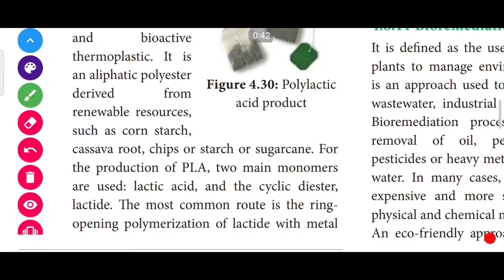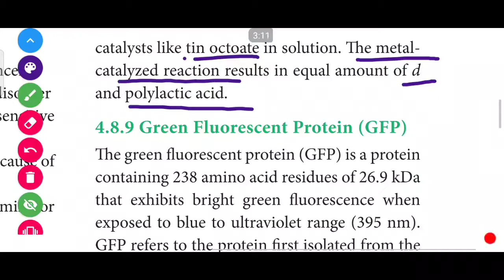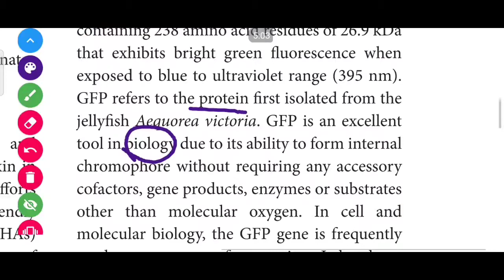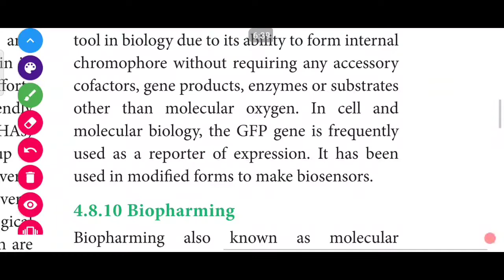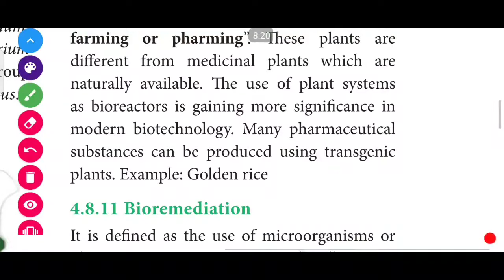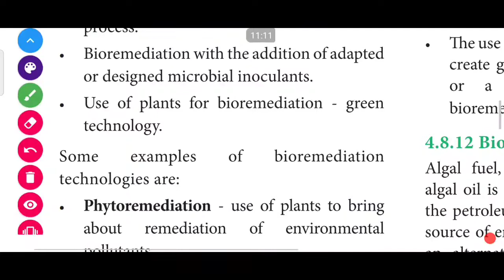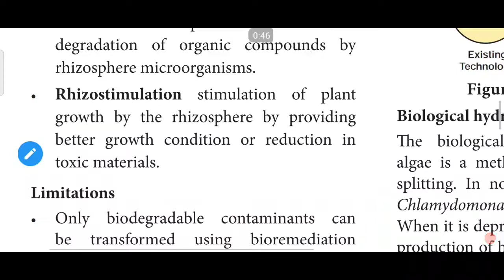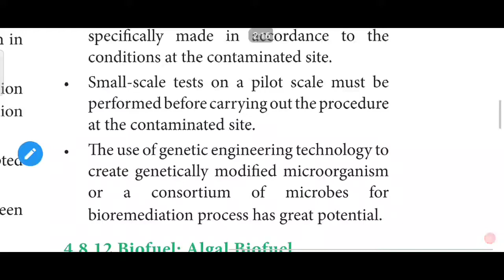12th bio-botany chapter-4. Principles And Processes Of Biotechnology (POLYLACTIC ACID- PLA)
TOPICS COVERED:
poly lactic acid
green fluorescent protein
biopharming
bioremediation
examples and limitation of bioremediation